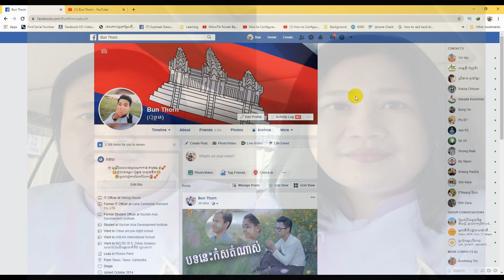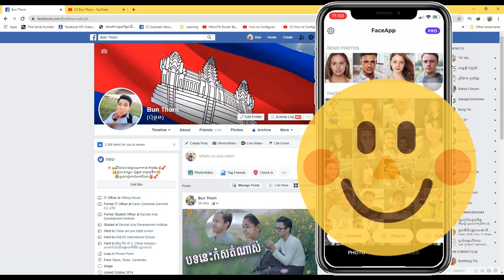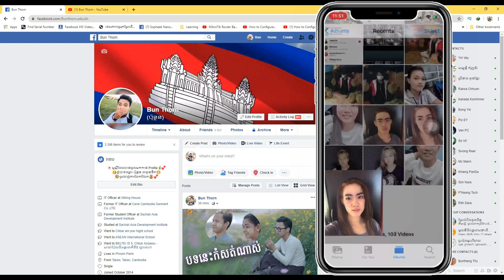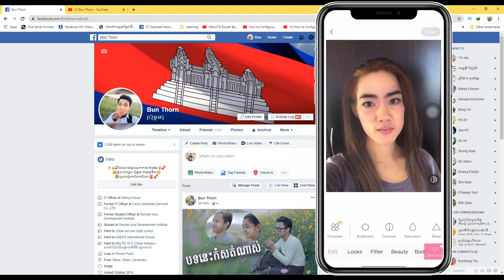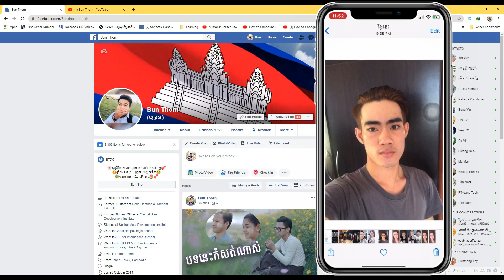របៀបកែរូបប្រុស ទៅជា ស្រី - Boy to girl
💖ខ្ញុំគ្រាន់តែចង់ចង់រំលែក គន្លឹះខ្លីៗ ទាំងនេះទៅកាន់បងប្អូនខ្មែរយើងតែប៉ុណ្ណោះ ខ្ញុំចែករំលែកនៅអ្វីដែលខ្ញុំបានស្រាវជ្រាវទៅកាន់អ្នកទាំងអស់គ្នា នឹង អ្នកមិនទាន់ចេះ​ សូមអរគុណ។
*ក្នុង Video នេះគឺនិយាយអំពី របៀបកែរូប ពីស្រីទៅប្រុស រឺប្រុសទៅស្រី តាមកម្មវិធី Facc App ដោយលោកអ្នកធ្វើការដោនឡូតកម្មវិធី Face App តាម Play Store (android) or App Store (iphone)។

Follow on:
*Bun Thorn is a Channel to share new knowledge about as Bellow:
* * ទូរស័ព្ទ, Smart Phone, Computer, Speaker, Tv, Ios, Android, App,
   Gmail, Playstore, Vlogs, ការកម្សាន្ត, នឹង បច្ចេកវិទ្យាថ្មីជាច្រើនទៀត..ល៕